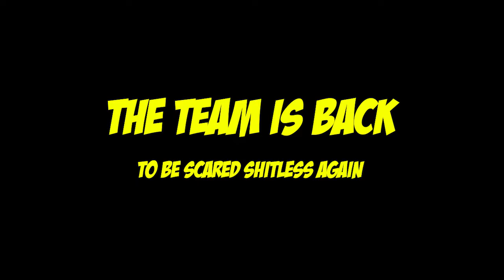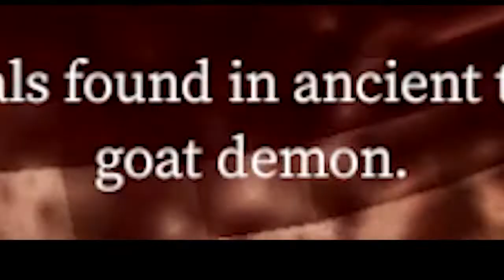Devour These Nuts